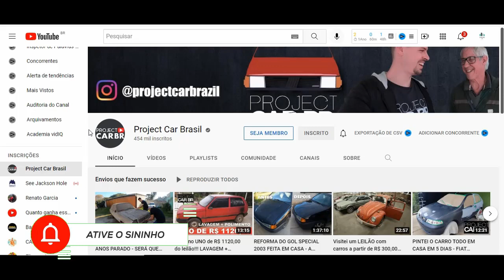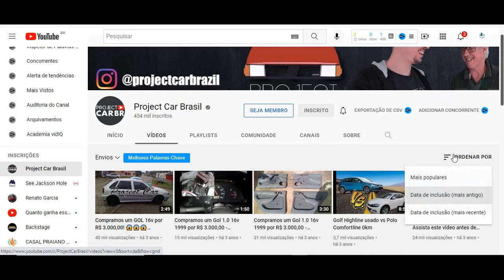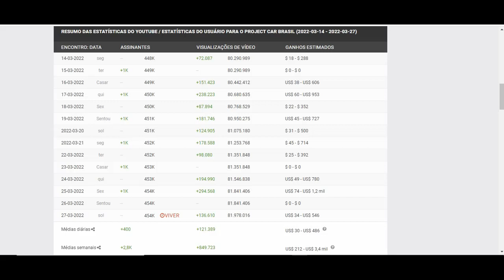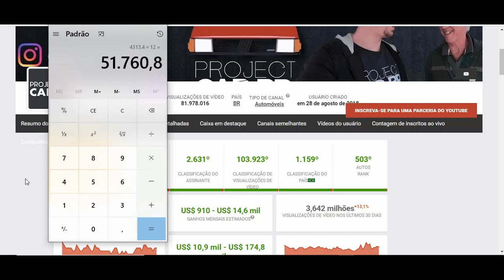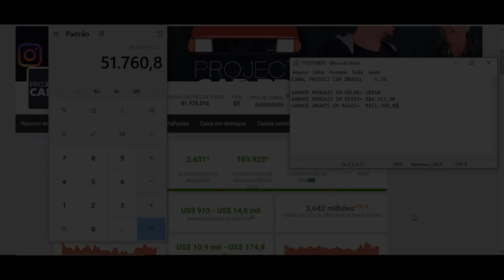Quanto Ganha Project Car Brasil? 2022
Quanto Ganha Project Car Brasil

YOUTUBERS.